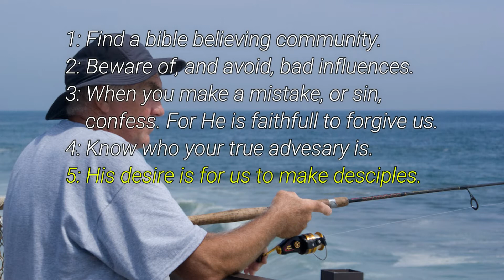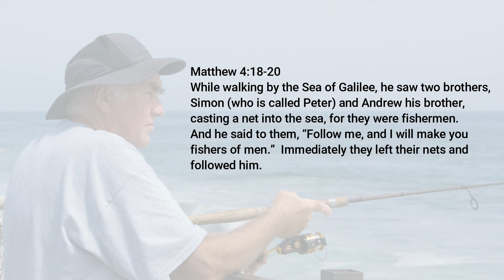What do I do next? Part 5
Making disciples.